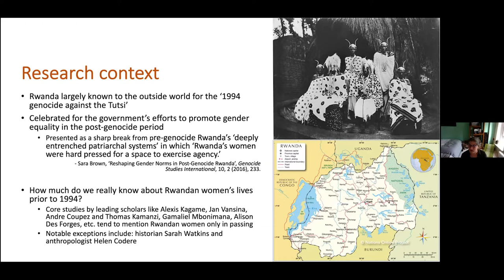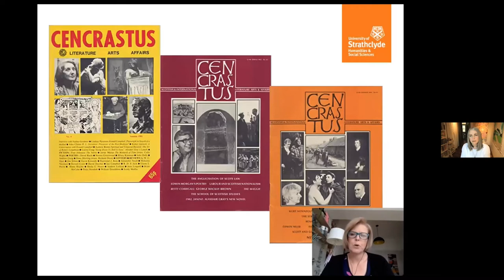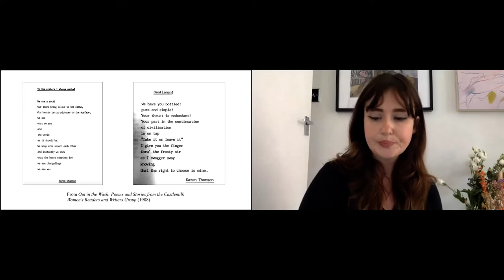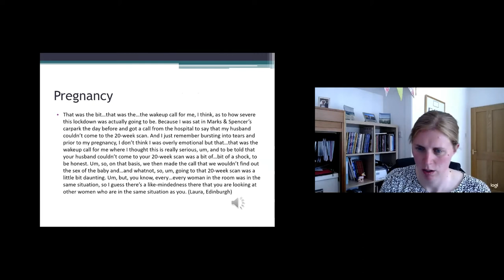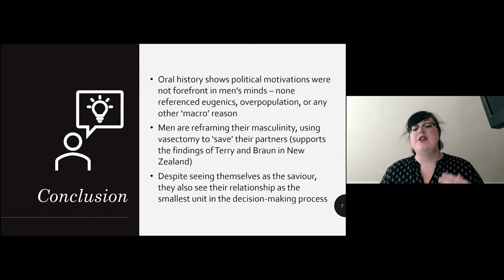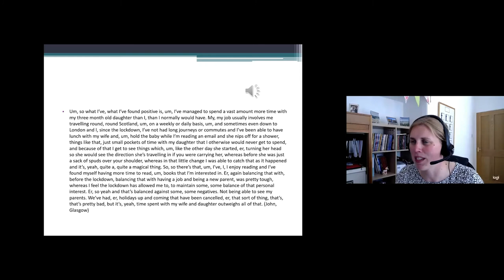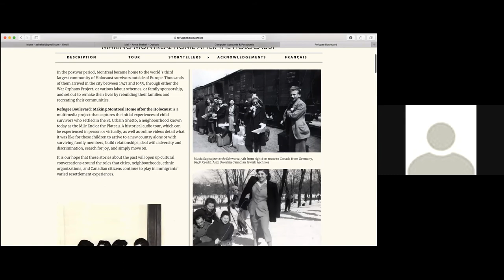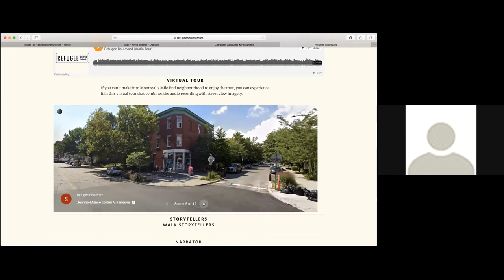Embodied Stories: Gender, the Body, and Oral History | Day 1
11:20 Erin Jessee - Writing Women Back into Rwandan History: Reflections on a Graphic Novel Approach
27:53 Eleanor Bell - Recovering Women’s Voices: Feminist Interventions in Scottish Literary Culture
39:36 Kate Wilson - Women, Writing and Communities: Oral Narratives of Solidarity and Creativity in Community Writing, Glasgow c.1980 – 1988
1:26:20 Rebekah Chatellier - Legacy of a Matriarch: An Inheritance of Stories
1:38:21 Georgia Grainger - History of Contraception and Family Planning in Britain: Men’s Contraceptive Decision- Making
1:49:57 Alison Chand - "I just remember feeling really sad": 'Oral Testimonies of Pregnancy, Birth and Early Parenthood in Britain during the COVID-19 pandemic
2:32:28 Alice Williamson - Interviewing Scottish Lesbians during COVID-19
2:41:46 Anna Sheftel, Nancy Rebelo, Eszter Andor- Refugee Boulevard: Making Montreal Home After the Holocaust